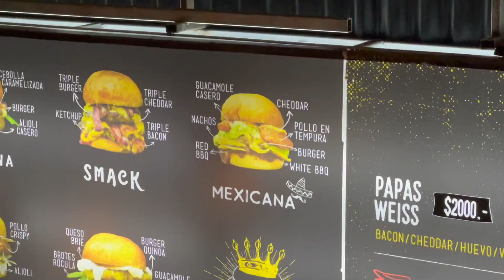COMÍ LA HAMBURGUESA MAS GRANDE DEL MUNDO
Espero que les guste, los amo ❤️

MIS REDES